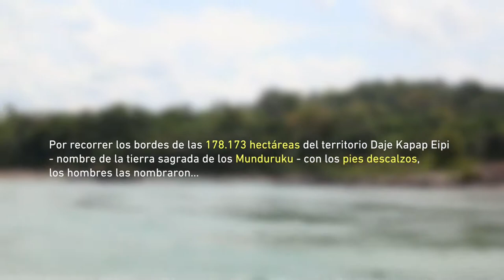PÉS DE ANTA - Las Cineastas Munduruku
Pés de Anta - Las Cineastas Munduruku  - (Legendas Espanhol)

Ficha Técnica

- Título 1: Pés de Anta - Las cineastas Munduruku

- Idioma: Portugués

- Clasificación indicativa: Libre

- Tipo: Color

- Género: Documental

- Duración: 9’

- Año de producción: 2017

- Formato de captura: HD 1080 P

Sinopsis:

En 2014, los indígenas Munduruku decidieron auto-demarcar la Tierra Indígena Sawré Muybu, que se encuentra en la cuenca del río Tapajós, en la Amazonia paraense. El territorio, que aún no fue homologado por el gobierno brasileño, es amenazado por proyectos de hidroeléctricas, la invasión de madereros y estancieros. Para apoyar a los guerreros en la auto-demarcación, las mujeres Munduruku preparaban los alimentos, pero querían tener una mayor participación. La comunicadora Rachel Gepp enseñó a las mujeres las técnicas de producción de video, imágenes y guión cinematográfico. Con cámaras y celulares en las manos, las Munduruku grabaron imágenes de los senderos abiertos al rededor de las 178.173 hectáreas del territorio. Marunha Kirixi Munduruku, Lucianne Saw, Tatiana Akay Munduruku, Alessandra Korap Munduruku, Rilliete Akay y Maria Leusa Munduruku, entre otras indígenas, se tornaron cineastas. Durante las filmaciones, caminaban por los senderos abiertos a machete con los pies descalzos. Por esa razón, los hombres Munduruku las llamaron Pés de Anta (Pies de tapir), en alusión a su fuerza en enfrentar obstáculos como piedras y espinas en el camino de la auto-demarcación de Sawré Muybu.

- Elenco: Marunha Kirixi Munduruku, Lucianne Saw, Tatiana Akay Munduruku, Alessandra Korap Munduruku, Rilliete Akay, Maria Leusa Munduruku e Rachel Gepp.

- Equipo:
Reportaje: Elaíze Farias y Ana Mendes
Fotografía y videos: Ana Mendes
Imágenes de apoyo: Rachel Gepp
Montaje: Pablo Albarenga
Traducción de leyenda: Pablo Albarenga
Guión: Ana Mendes y Kátia Brasil
Dirección:  Kátia Brasil
Apoyo Financiero: Fundación Ford
Realización: Amazônia Real
Fecha de publicación: 19/04/2017

- Bio-filmografía del director: Pés de Anta, Las Cineastas Munduruku es el segundo premio de cine documental obtenido por la periodista Kátia Brasil. En 2015, ganó el segundo lugar en el 1º.  Prêmio de Jornalismo Cidadão – Radiotube 2015, en el museo de la República, en Rio de Janeiro, gracias al documental “Aruká, o último guerreiro Juma” (Aruká, el último guerrero Juma), que narra la historia de un pueblo que corre riesgo de extinción en el sur del Amazonas. El premio fue promovido por la ONG Criar Brasil. El documental Pés de Anta, Las Cineastas Munduruku ganó los premios a mejor guión, realizado junto a la periodista y fotógrafa Ana Mendes y mejor dirección en la categoría Amazonas. Co-Fundadora de la Agencia de Periodismo Independiente e Investigativo Amazônia Real, Kátia se formó en periodismo en la Facultad de Comunicación y Turismo Hélio Alonso, en Rio de Janeiro, en 1990. Inició su carrera en las radios Tupi y Tropical cubriendo las escolas de samba. En 1191 se muda a la Amazönia. En Roraima, trabajó en los periódicos O Estado, A Gazeta, TV Educativa y, como corresponsal de O Globo (desde 1991 a 1992). En Manaos, Trabajó en el periódico Amazonas Em Tempo y en la TV Cultura. Fue corresponsal de O Estado de S. Paulo. Del 2000 al 2013, trabajó como periodista corresponsal de Folha de S. Paulo. Entre los premios que ganó están el premio Esso de periodismo, con el reportaje “Bandeira do Brasil Hasteada na Fronteira” para el periódico A Gazeta de Roraime y el primer premio periodismo de la Asociación Médica del Estado de Amazonas, en 1995.

- Participación en festivales y muestras: Festival de Cinema Olhar do Norte 2018

- Premios recibidos: Mejor guión y Mejor dirección en la categoría Amazonas

- Fotos de divulgación: adjuntas

- Cartel (si tiene): No tiene